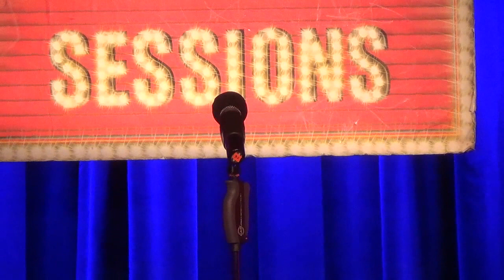Amy Linden-It All Fades Away (Bridges of Madison County)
Amy LInden performs "It All Fades Away" from The Bridges of Madison County at Broadway Sessions April 23, 2015. Join us at Broadway Sessions every Thursday night at The Laurie Beechman Theater. Hosted by Ben Cameron (Wicked, Aida, Footloose) with Joshua Stephen Kartes on piano. Follows us on twitter @bwaysessions